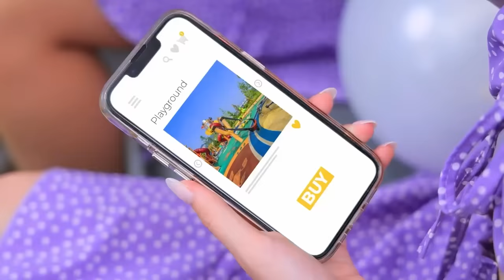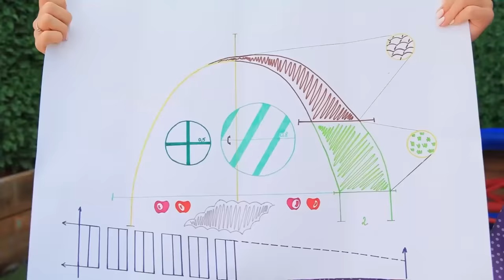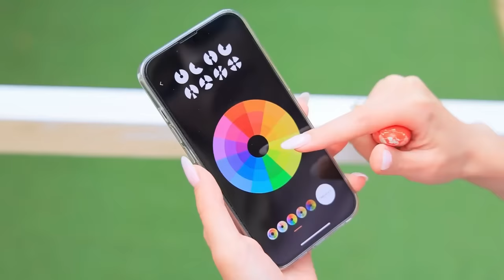हमने अंडरग्राउंड सीक्रेट रूम बनाया ! छोटी बहन को सीक्रेट रूम का सरप्राइज़ दिया!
मॉमी लॉन्ग लैग्स मेरा पीछा कर रही है ! /अगर पॉपी प्ले टाइम असल ज़िंदगी में होता !
छोटी बहन बोर हो रही है हमे पता है उसे खुश कैसे करना है ! इस बारे में हमारी नई वीडियो देखिए !

और Troom Troom विडियो देखें:
प्रसिद्ध विडियो: